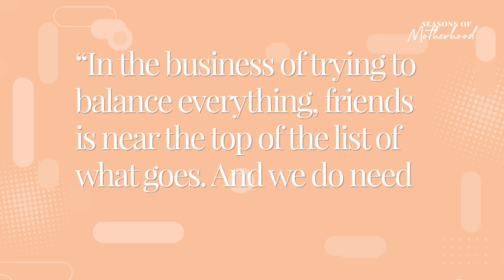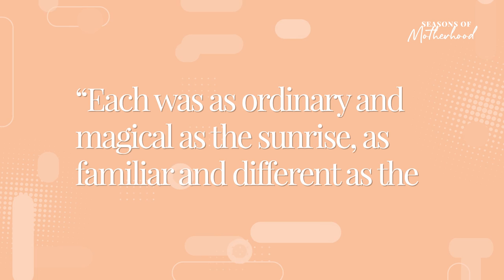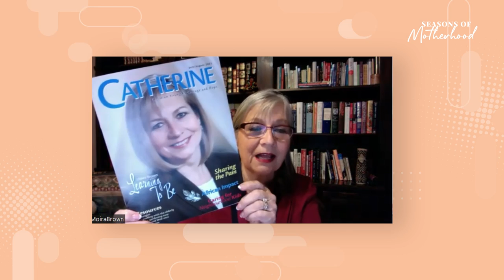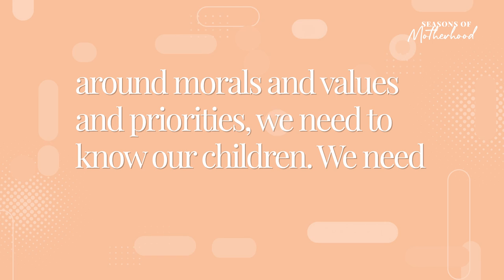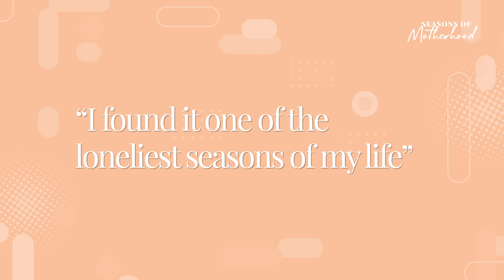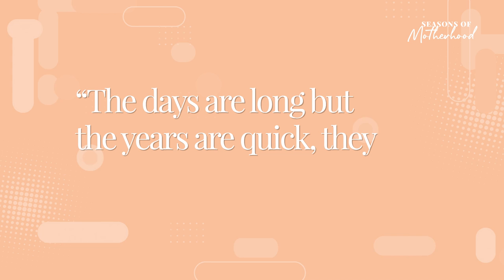Seasons of Motherhood Episode Six: Moira Brown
In this episode of Seasons of Motherhood we meet Moira Brown, a longtime friend of mine who has been through many different seasons of motherhood. We talk about her incredible career on the longest running Canadian Christian broadcasting company, 100 Huntley Street, as well as the time she spent as a stay at home mom. We speak on the importance of listening to God, and paying attention to where he calls you to be.

Moira has had a phenomenal career, working in broadcasting for 50 years, starting at just 17 years old. Married a little bit later in life, Moira also became a mom after she had already established her career. We talk through the steps that Moira took in her career and at home throughout the different seasons, and how different being a working mom and stay at home mom can be.

Check out my blog for more information on Moira’s journey, as well as reflections on motherhood and advice and ministry for moms at any stage

Check out my mother-daughter and mother-son devotionals, and download a free sample